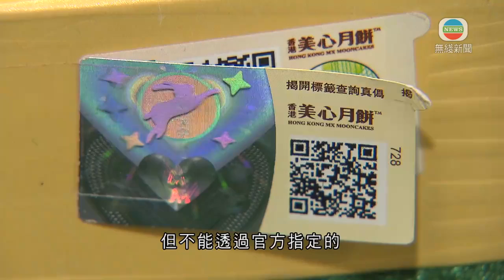香港無綫｜香港新聞｜12/09/2024 要聞｜海關檢懷疑冒牌月餅等拘五人 冒牌貨售價約為正貨七折包裝印刷較參差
中秋臨近，海關檢獲一批懷疑冒牌月餅和燈籠等，共值約2.8萬元，拘捕五人。

海關檢獲的懷疑冒牌燈籠涉及多款動漫卡通人物，另外檢獲懷疑冒充名牌的餐具，及懷疑冒牌月餅。

行動上月底至本周一進行，海關發現有網上平台出售懷疑冒牌月餅，搜查南區一個住宅單位，檢獲26盒懷疑冒牌月餅，及28套懷疑冒牌餐具。其中一個主要賣皮具及時裝的品牌，並無生產有關月餅及餐具，懷疑冒牌貨以套裝形式，賣600至800元。

至於另一個品牌的月餅，懷疑冒牌貨的售價約是正貨七折，包裝印刷較參差。

海關版權及商標調查科高級調查主任廖聞晉說：「抄襲了正貨包裝盒外觀設計和註冊商標。包裝盒正面，正貨印有magical字樣，而懷疑冒牌月餅有串法上錯誤，magical中c串了做e。包裝盒印刷參差，凹凸紋也比較模糊。當掀開標籤後見到二維碼，但不能透過官方指定的手機應用程式通過驗證。」

海關亦在元朗和屯門三間零售店舖，檢獲540個懷疑冒牌燈籠，售價8至40元，是正貨的兩至三成。行動中拘捕2男3女，年齡21至70歲。

海關表示會加強市面巡查，打擊涉及中秋食品及用品的侵權活動，亦提醒消費者選擇信譽良好的商戶。